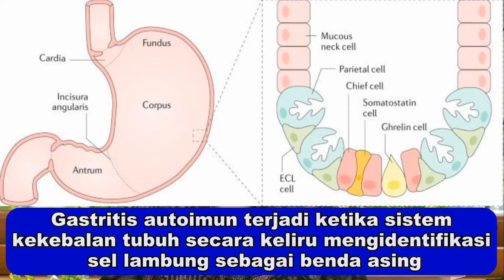7 JENIS GASTRITIS (PART 3) - GASTRITIS AUTOIMUN, GASTRITIS EROSIF, DAN GASTRITIS ALKOHOL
Halo guys..  Mungkin bagi kebanyakan orang tidak mengerti apa itu gastritis. Ternyata ada banyak jenis gastritis loh.Kali ini saya membahas 7 Jenis Gastritis yang seringkali dialami oleh kebanyakan orang. Kalini Saa akan membahas tentang Gastritis Autoimun dan Gastritis Erosif, dan Gastritis Alkohol.